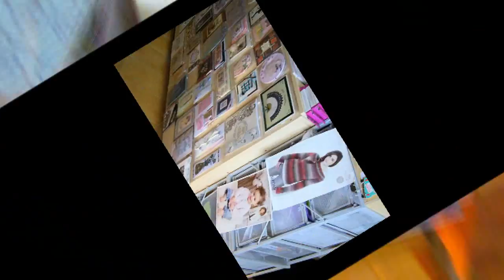fab50Fantastic Craft Shop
Amazing craft shop for sale in Costa Blanca great busy location with plenty of passing foot traffic